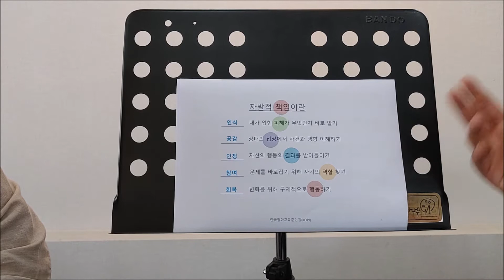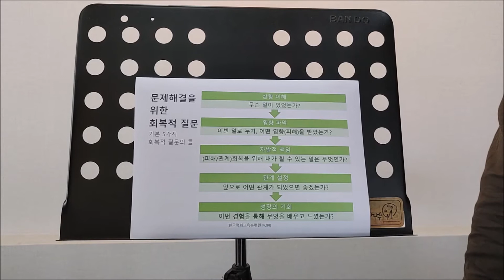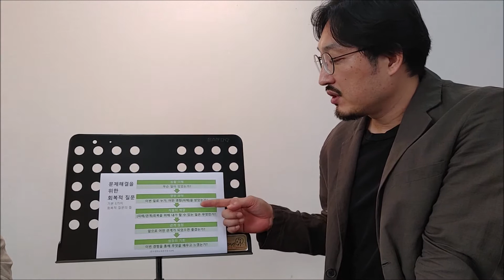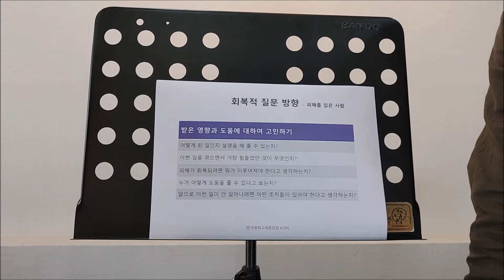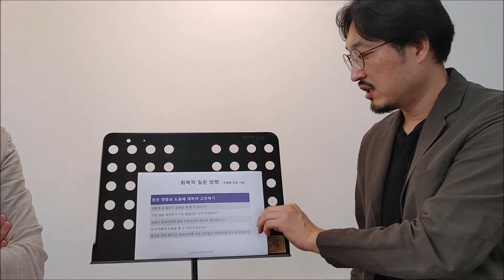질문 이전에 먼저 관점의 전환을 (한국평화교육훈련원 대담 7편)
한국평화교육훈련원 정용진 소장님, 박윤서 부소장님과 나눈 대화의 마지막 꼭지입니다. '처벌이 곧 책임'으로 인식되면 피해자를 소외시키고 관계가 망가지는 악순환을 피하기가 어렵습니다. 책임은 혼자만의 벌(런닝, 징계, 경기참여금지 등)이 아니라 자신의 말과 행동으로 벌어진 일을 회복하는 방향으로 이루어져야 합니다.

선수들이 '자발적 책임'을 배울 수 있도록 지도자분들이 이끌어 주셨으면 합니다. 이번 영상에서 소개하는 자발적 책임의 다섯 가지 요소가 지도자분들이 선수와 대화를 나누는데 적절한 도구가 되리라 기대합니다.

자발적 책임의 다섯 가지 요소

ㅁ 인식 : 내가 입힌 피해가 무엇인지 바로 알기
ㅁ 공감 : 상대의 입장에서 사건과 영향 이해하기
ㅁ 인정 : 자신의 행동의 결과를 받아들이기
ㅁ 참여 : 문제를 바로잡기 위해 자기의 역할 찾기
ㅁ 회복 : 변화를 위해 구체적으로 행동하기